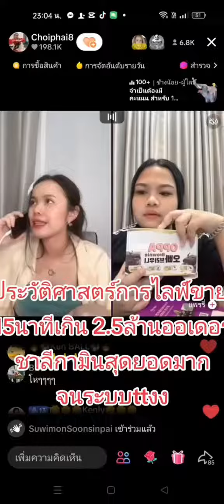ไลฟ์ 15 นาที 2.5 ล้านบาท